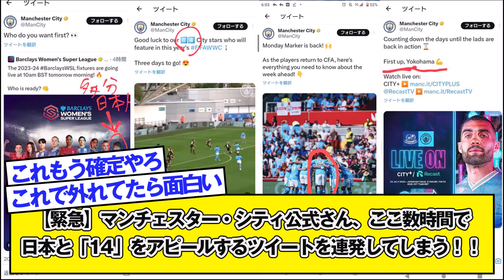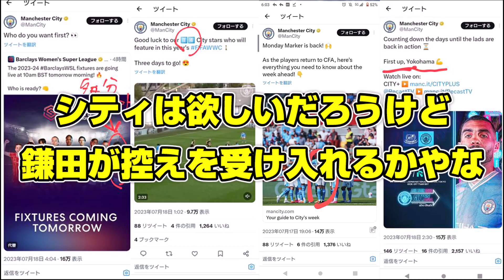【緊急】マンチェスター・シティ公式さん、ここ数時間で日本と「14」をアピールするツイートを連発してしまう！！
こ、これは・・
※Twitterの反応です。